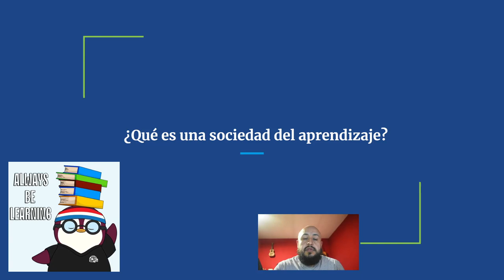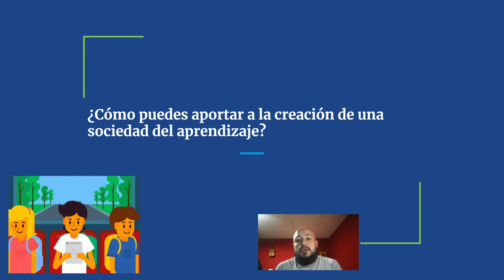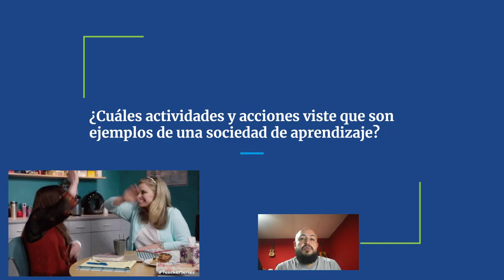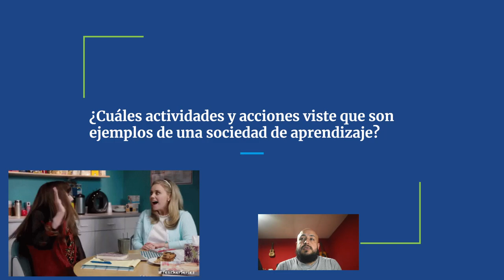Sociedad de Aprendizaje